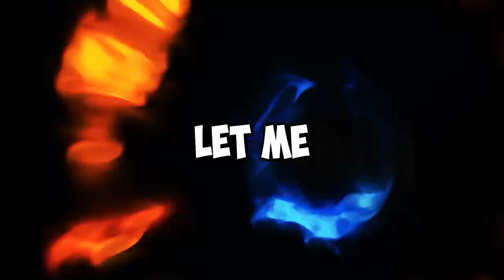There's A Reason This Puzzle Won First Prize